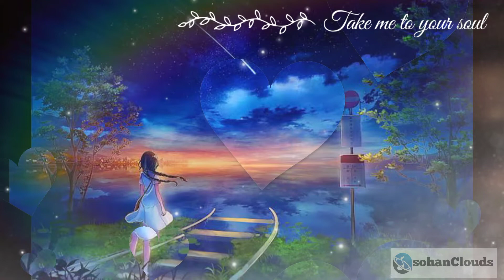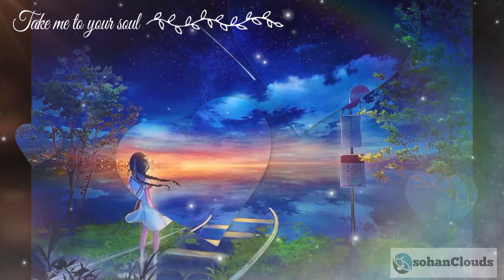Main dhoondne ko jamane mein jab wafa nikla || Arijit Singh masterpiece song | Use headphone 🎧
✔ Sᴜʙsᴄʀɪʙᴇ ᴛᴏ ᴛʜᴇ 'sᴏʜᴀɴCʟᴏᴅᴜᴅs'  Cʜᴀɴɴᴇʟ
✔ Lɪᴋᴇ , Cᴏᴍᴍᴇɴᴛ , Sʜᴀʀᴇ

𝐋𝐲𝐫𝐢𝐜𝐬
𝙰𝚛𝚝𝚒𝚜𝚝 𝙽𝚊𝚖𝚎 : Arijit Singh
𝚂𝚘𝚗𝚐 : Main dhoondne ko jamane mein jab wafa nikla
Aa ha aa ha aa ha aa

Main dhundne ko zamane me jab wafa nikla

Pata chala ke ghalat leke main pata nikla

Aa aa ha aa ha aa ha aa

Jiske aane se muqammal ho gayi thi zindagi

Dastake khushiyon ne di thi

Mit gayi thi har kami

Jiye jo hum lage sitam

Main dhundne ko uske dil me jo khuda nikla

Main dhundne ko zamane me jab wafa nikla aa

Aa ha aa aa ha aa ha aa

Dhundta tha ek pal me dil jise ye sau dafa

Hai subah naraz us bin ruthi shaame din khafa

Woh aaye na

Le jaye na

Haan uski yaade jo yaha

Na raasta

Na kuchh pata

Main usko dhundhunga ab kaha

Main dhundne jo kabhi jeene ki wajah nikla

Aa o aa woah hey aye ayee ye